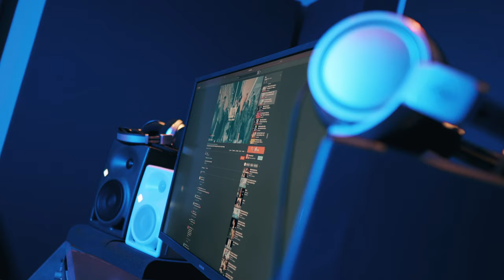6Nova - Love & Affection (Music Video)